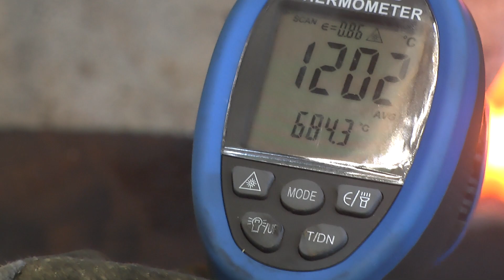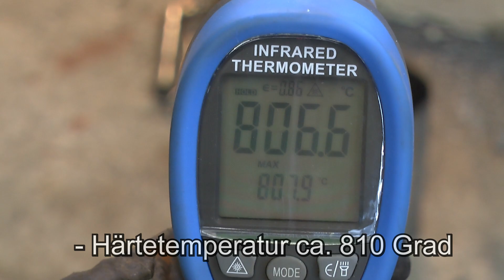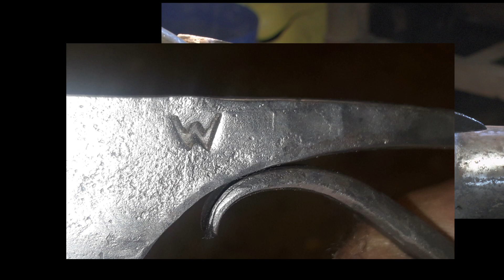Knife Forging out of scrap Messer aus Schrott geschmiedet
ACHTUNG ! bei 5.42 Fehler das ist 180 bis 200 Grad
Kennt man eine LKW Werkstatt kann man aus dem Schrott brauchbaren Stahl bekommen .Federstahl eignet sich ausgezeichnet zum Messer und Werkzeug Schmieden.